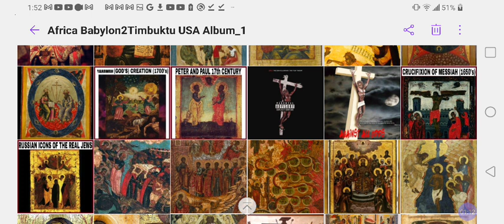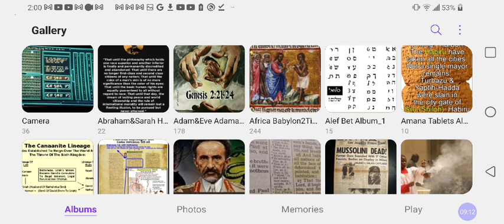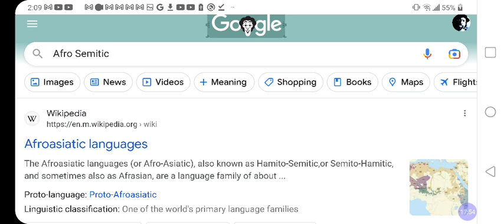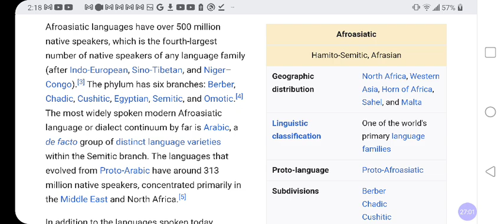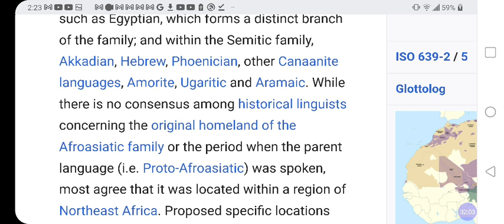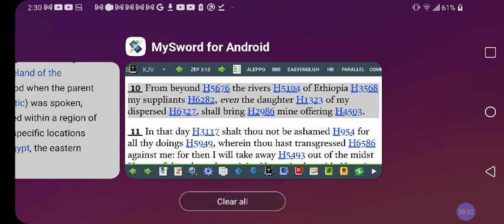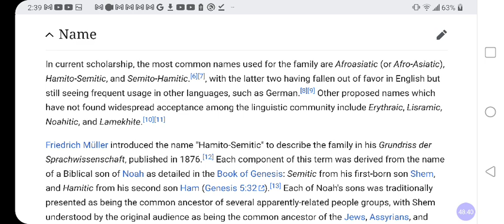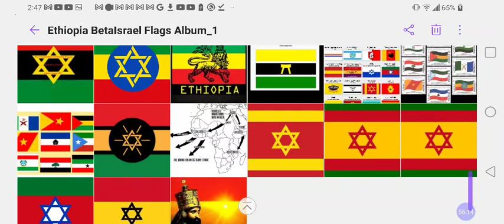Ancient ISRAELITES Were "AFRICAN" Peoples‼️👉Proof❓The Language Of People Of The Book‼️@RastafariJews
Cash.app/$Rasiadonis

Facebook.com/EthiopianWorldNET
Twitter.com/rastafariground
Twitter.com/lojsociety

Category

Nonprofits & Activism

License

(reuse allowed)